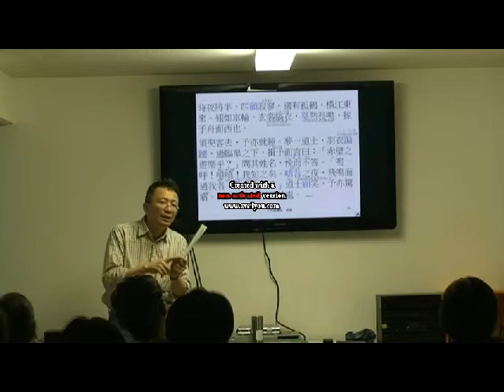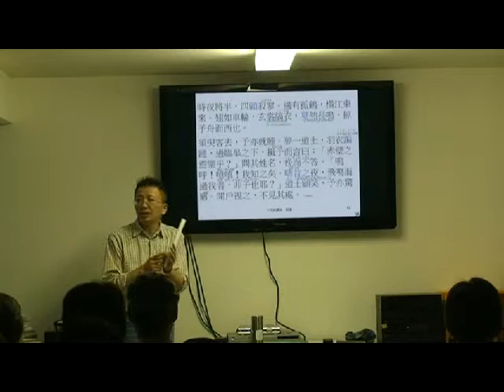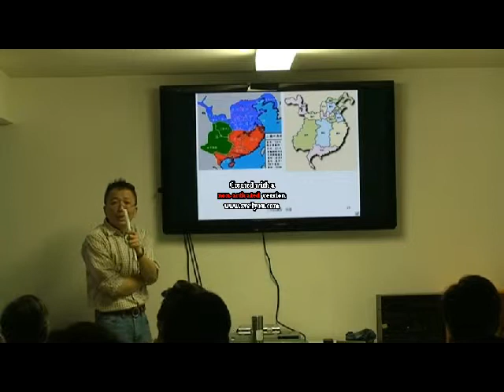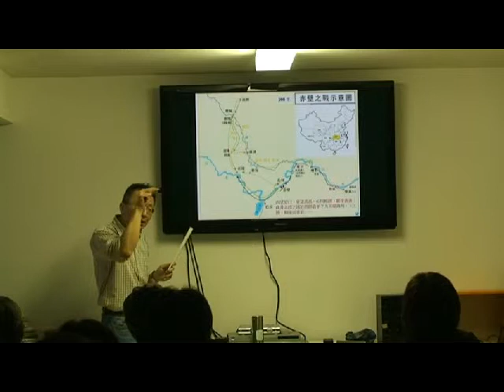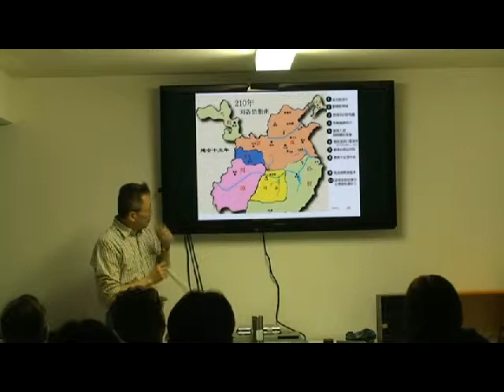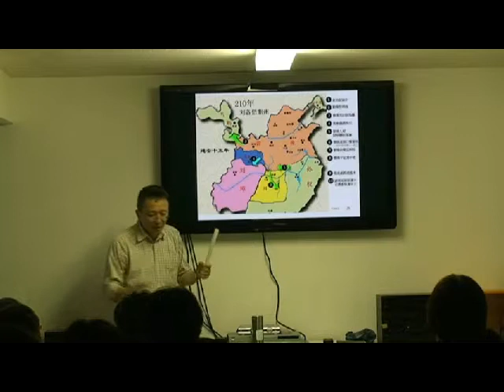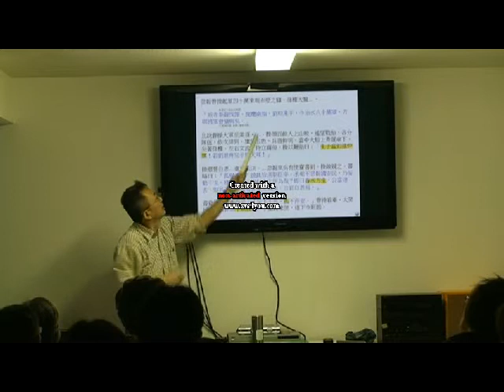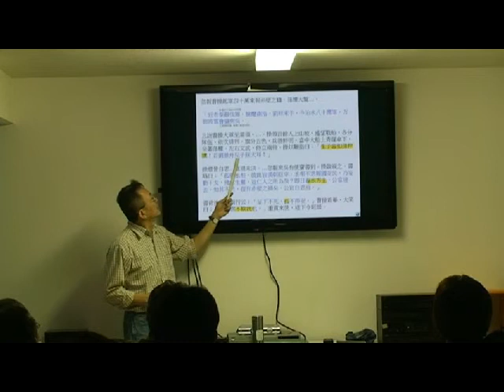20120705侯捷文史詩講座-拾遺補闕3